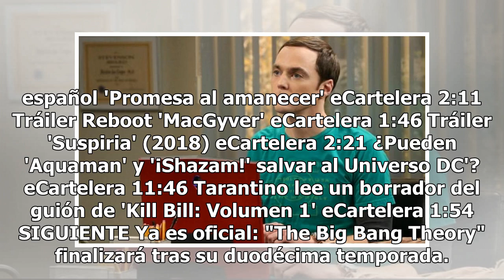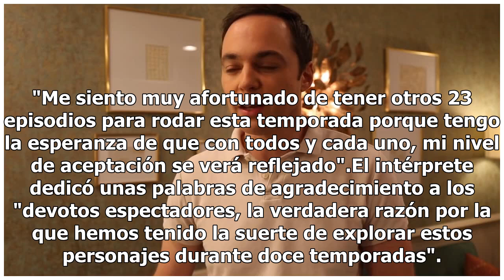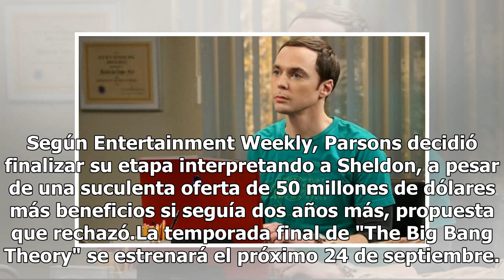Así se despide Jim Parsons de "The Big Bang Theory"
Jim Parsons responde a las teorías de los fans de 'The Big Bang Theory' - Video de eCartelera Haz clic para ver el video completo Volver a reproducir video SIGUIENTE Tráiler 'La isla del Dr. Moreau' Tráiler original de 'La isla del Dr. Moreau', producción de 1996 dirigida por John Frankenheimer y pr...